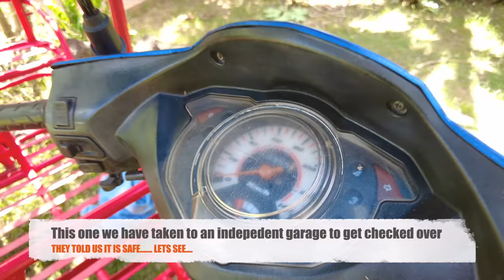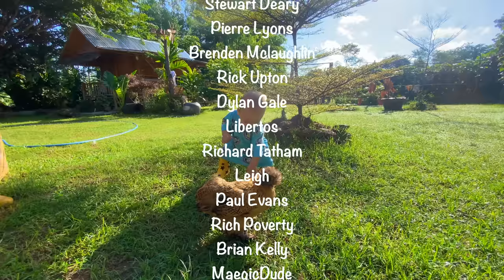Don't do this in Thailand.. We made a terrible mistake, wife got lucky this time 🇹🇭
Bitcoin: bc1q87ra4khrs4ncq3cklzu4ayx5rdtte08308kzty
Ethereum:
0x7862ACd9DC34c84f8cb5fd528475E00df380d9CF